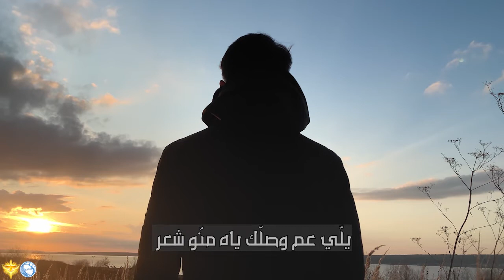تأمل - الله بيضرب من ميل وبيستلقي من ميل